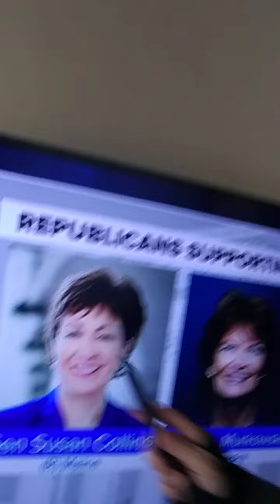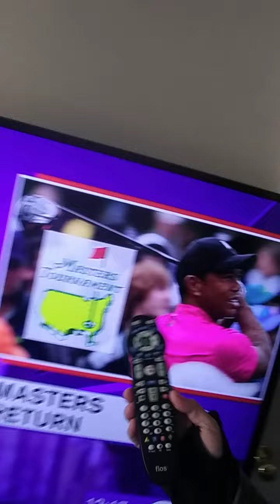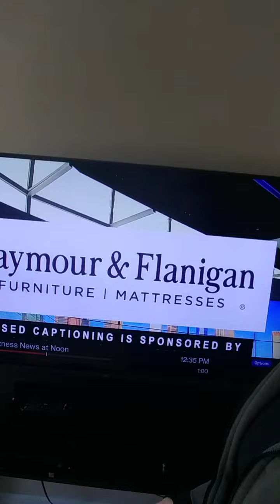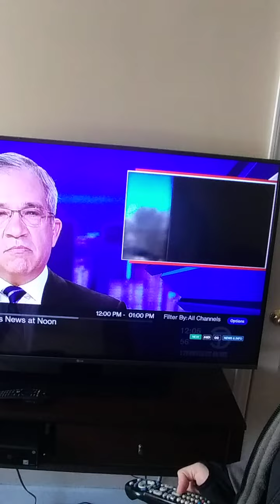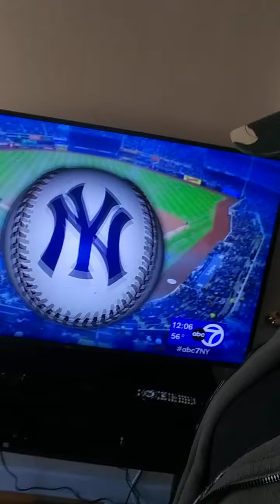'MENU ITEMS' BEING SERVED WITHIN 'BIG APPLE CITY' 'MAIN STREAM MEDIA' 'BRONX OPENING DAY'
'MENU ITEMS' BEING SERVED WITHIN 'BIG APPLE CITY' 'MAIN STREAM MEDIA' 'BRONX OPENING DAY' 'BOSTON RED SOCKS & YANKEES' '2005 WAS THE LAST TIME'

NICOLE CATTARUZZA
STAR*1978
STAR*8378
04/08/2022